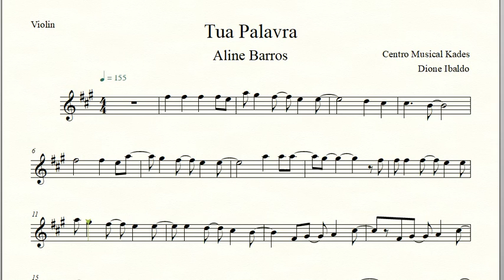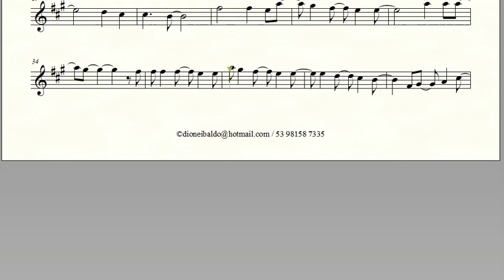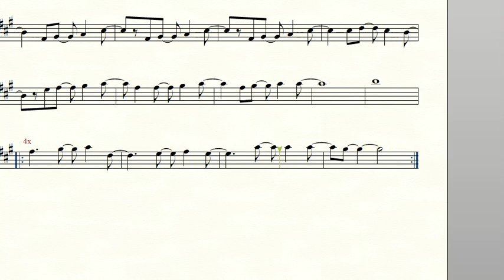Partitura TUA PALAVRA - Aline Barros - Violino